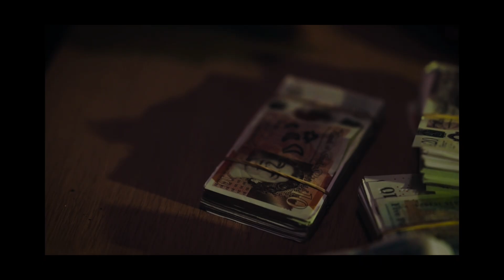Sinna Mogul - Showreel 2024 - New showreel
Actor Showreel - Sinna Mogul - 2024